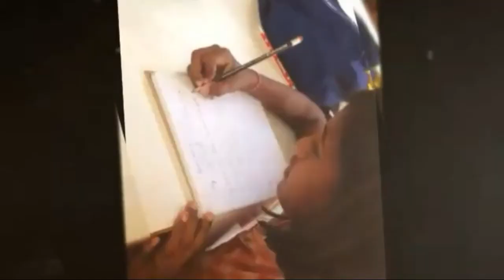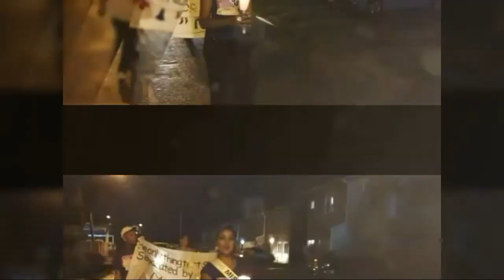Miss Enterprise - Samantha Rampersad Reflection Video for the Miss Teen Awareness Pageant 2016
The Candidate reflection after conducting their research on their topics, and also their experience while participating in the Miss Teen Awareness Pageant 2016